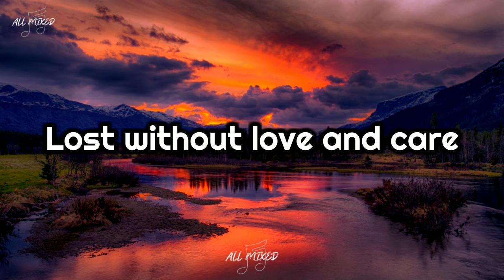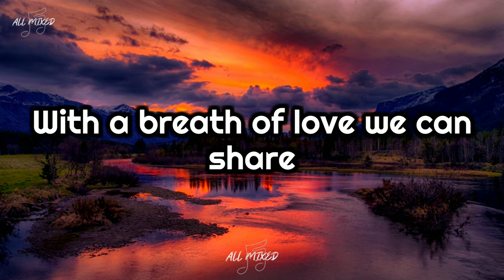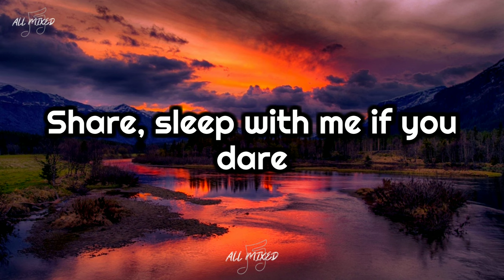Seals & Crofts - My Fair Share (Lyrics)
Title: My Fair Share
Artist: Seals & Crofts
Album: One On One
Year: 1977

Lyrics:

Lost, lost as a child's first thought
I must have arms to hold me
Lost without love and care
I must have my fair share

Fair, fair is a changing word
But fair is an honored promise
Justice if you're still there
I will have my fair share

Justice is a lady
Lay me down with justice in a long white gown
With a breath of love we can share
Share, sleep with me if you dare
Celebrate my fair share

Fair is an honored promise